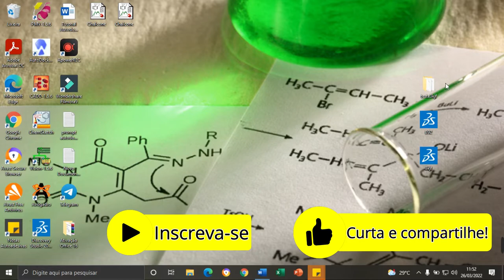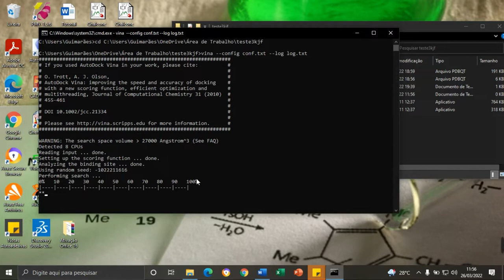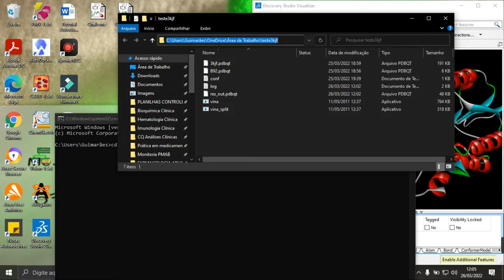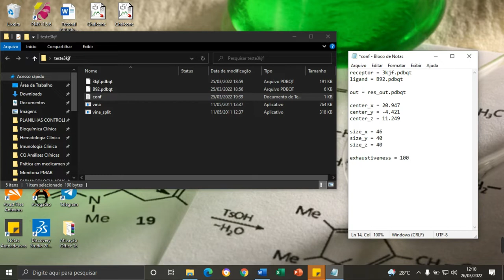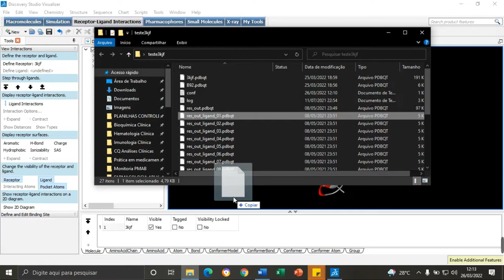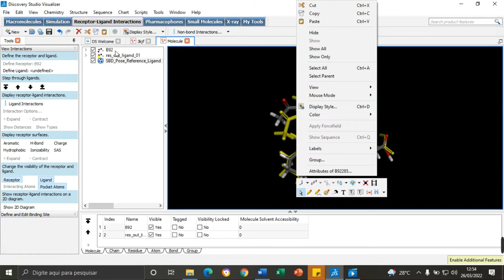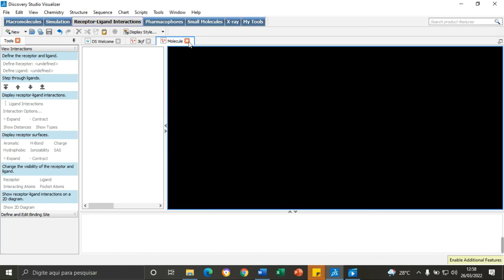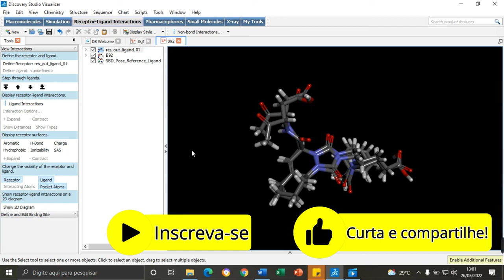Tutoria DOCKING MOLECULAR - Parte 3: ancoragem pelo VINA + análise de resultados e RMSD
Nessa parte 3 seguimos com o funcionamento do VINA e ANÁLISE DE RESULTADOS, calculando o RMSD e validando nosso método para prosseguirmos com testes de moléculas "inovadoras" que criarmos. Quaisquer dúvidas elas podem ser respondidas nos comentários ou virar conteúdo dos próximos vídeos.